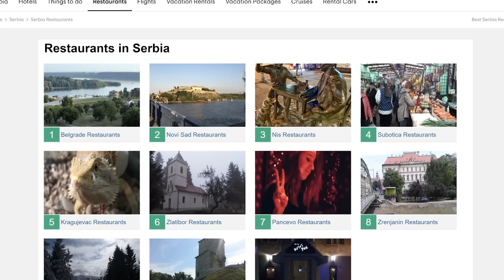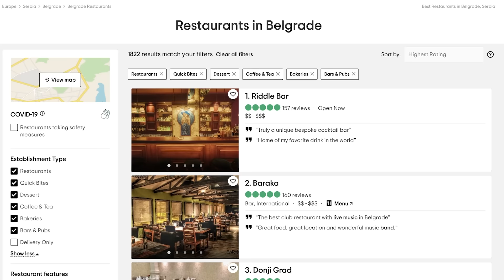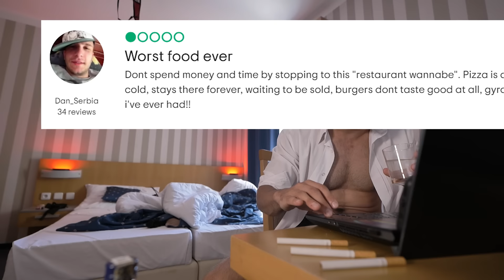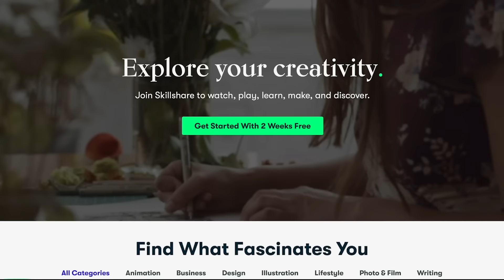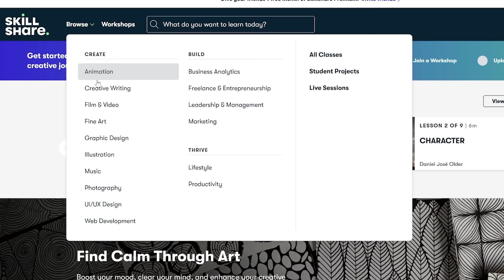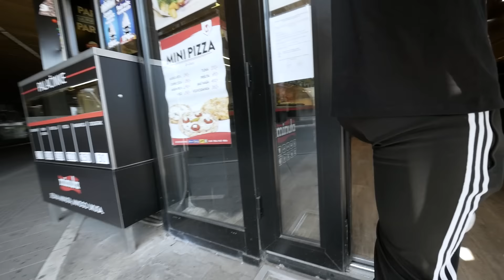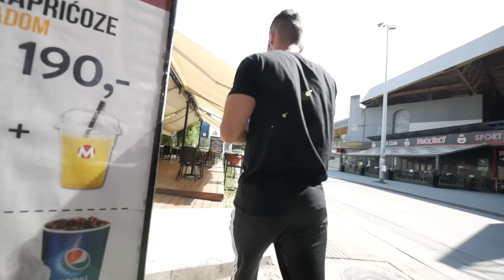I Tested the Worst 1-Star Restaurant in the Eastern Europe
After visiting the worst reviewed hotel in Western Europe, it was time for the worst reviewed restaurant! Back in Eastern Europe, which we changed to USSR, because we're running out of keywords in our titles.